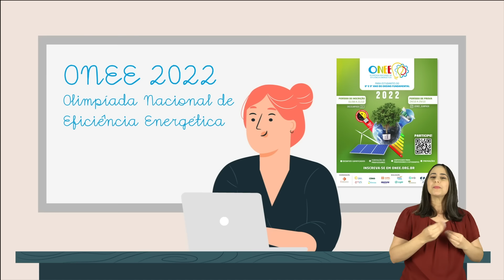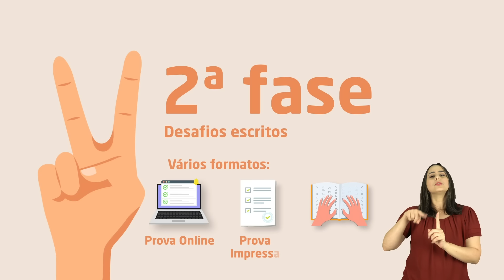Olimpíada Nacional de Eficiência Energética 2022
Até 21 de outubro, estão abertas as inscrições para a Olimpíada Nacional de Eficiência Energética 2022. O projeto, que abrange estudantes do 8º ao 9º ano do Ensino Fundamental, é 100% gratuito e tem como premiações 200 notebooks e cursos livres de R$3.000